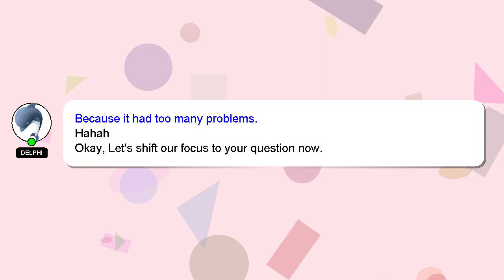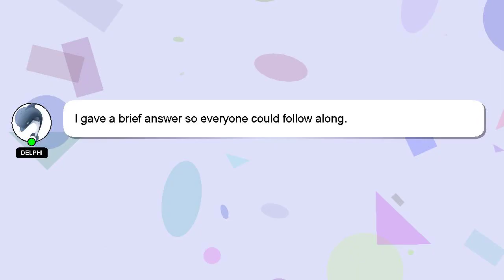How to avail samsung finance?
A little intro about me, Howdy, my name's Delphi. Allow me to provide support in answering your questions. - How to avail samsung finance?

If you require more detailed information, please don't hesitate to comment or chat with me. Your answer will be recognized and valued, and I will 'heart' it to show my appreciation.

*2 What we are experimenting :*